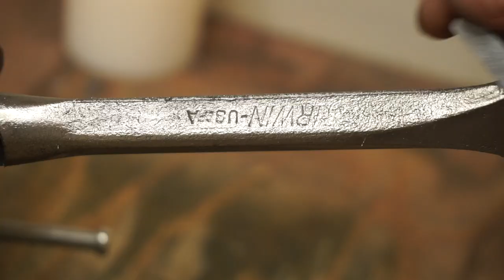Vintage Wood Handle Screwdriver Restoration | MIRROR POLISHED FINISH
In this video I will be restoring a vintage screwdriver that was most likely made in the 1930s to 1940s. I have heard that this might have come with the WW2 Jeep Willys tool kit. The wood handle makes this hand tool extremely classic looking. I wanted to make the metal parts mirror finish and reuse the wooded handles. This project required a lot of hard work, mostly sandling, and getting rid of the rust and the metal defects.
This type of restoration might fit in a an ASMR restoration, because of the natural sounds of the work process, and the absence of talking in the video.
In my future videos I hope to repair and restore more tool, and Tonka Toy Trucks. Let me know if you like more original look, or the look of mirror polish finish. Some people also like to just keep the vintage and antique items kept in untouched look, having the rust and patina present. It all depends on the person, but I really just try to make content that's both entertaining to watch and educational at the same time.

 Time Stamps:
00:00 - First Look
00:20 - Removing Old Pins
00:53 - Rust Removing Bath
01:19 - Deep Cleaning
02:01 - Wire Brush Wheel
02:22 - Filing Shart Edges
02:55 - Deep Sanding
03:51 - Mirror Polishing Process
04:31 - Working on Wood Parts
05:15 - Entertainment
05:34 - Expending Hole
05:41 - Gluing Wood Handles
06:10 - Clamping and Drying
06:36 - Reinstalling Metal Pins
07:30 - Wood Filling
08:37 - Staining Wood Handles
09:00 - Finish Clean Coat
09:19 - Satisfying First Look
09:53 - Ideas for Next Restoration
10:05 - Great Opportunity to Subscribe